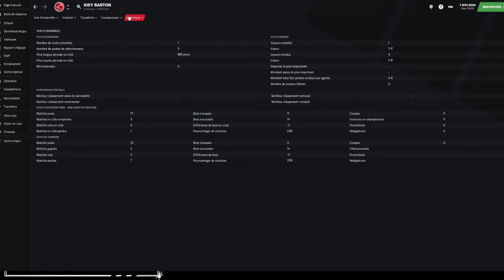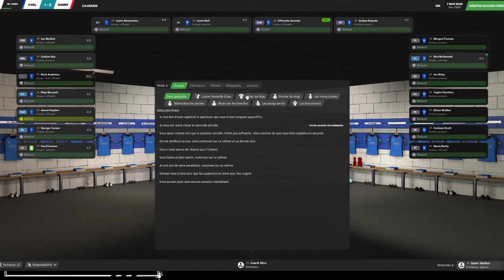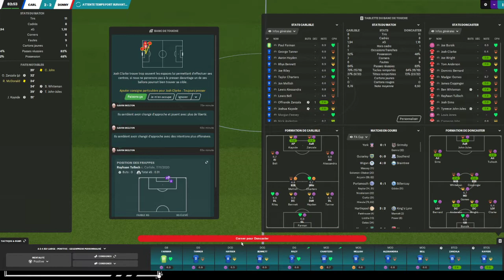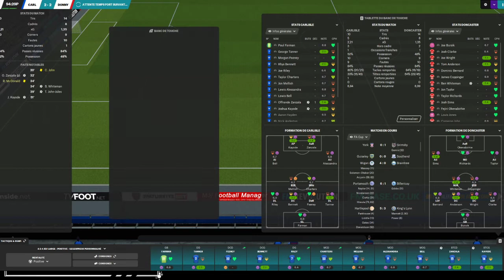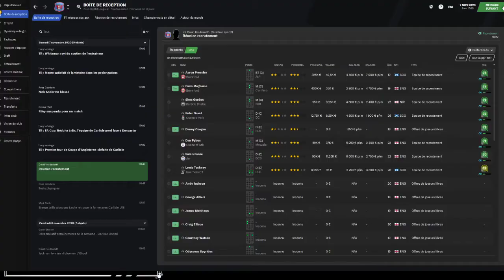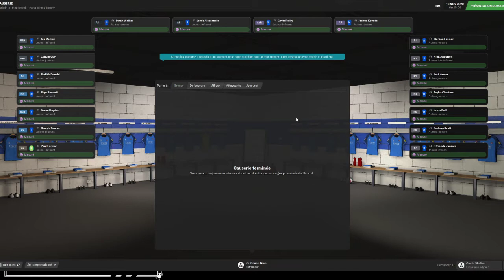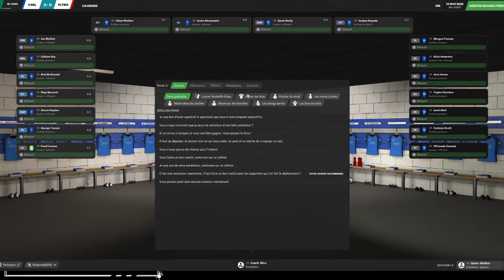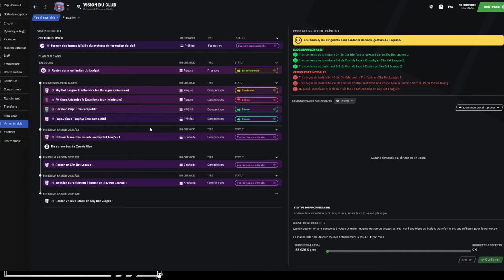FM21 Ep 08 Carlisle Matchs de Coupe !!!Football Manager 2021 Carrière solo Angleterre